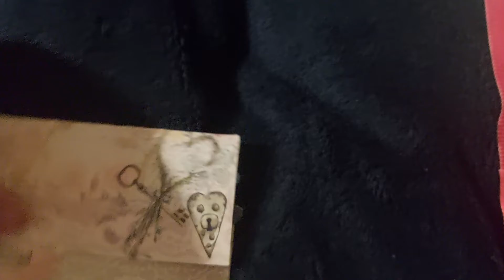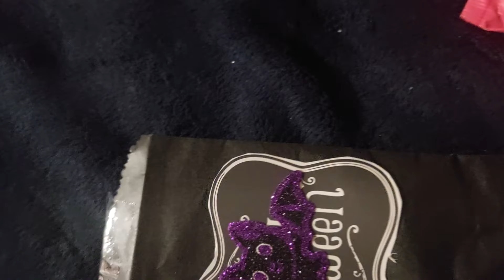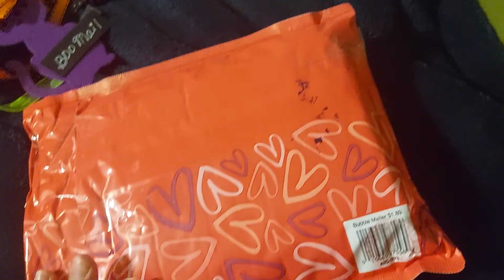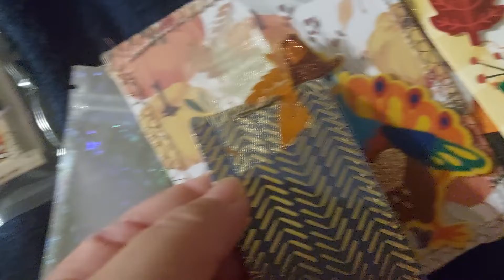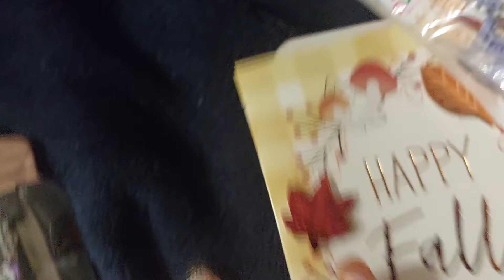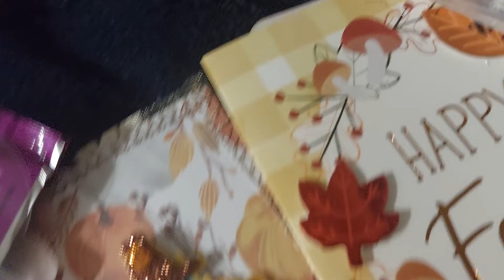teatuesday Share 💀, Winnings, boo mail 👻 , and happymail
open collab hosted by

Channels mentioned
teacup 🍵 wand from @AddyourOwnSparkle2024

ribbons and trims gifted from

orange seam binding bought from